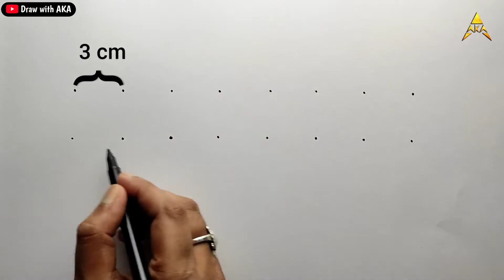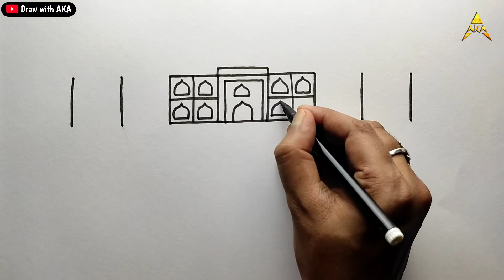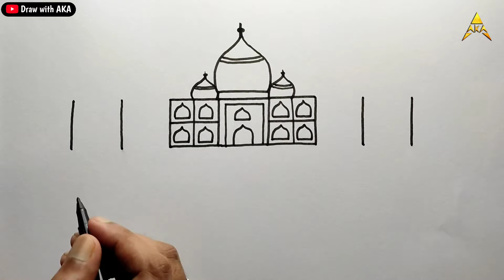How to Draw Taj Mahal from 16 Dots || Taj Mahal Drawing Easy